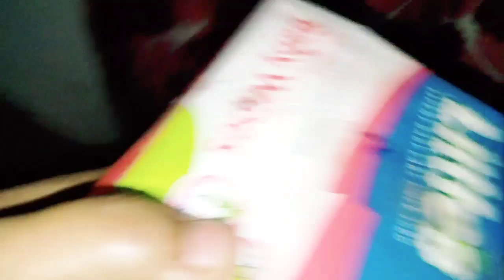bengalivlog A Indian housewife daily responsibility || Amar saradiner kajkarmo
A Indian housewife daily responsibility

Indian housewife daily duties

hey all

love

     Riya ❤️